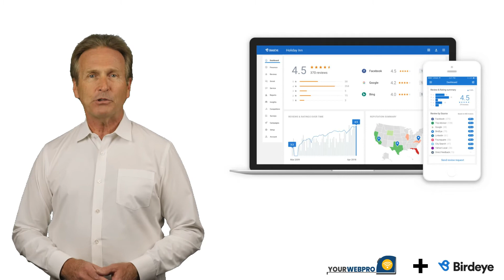BirdEye Review Tool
Customer information video featuring the details and benefits of BirdEye.